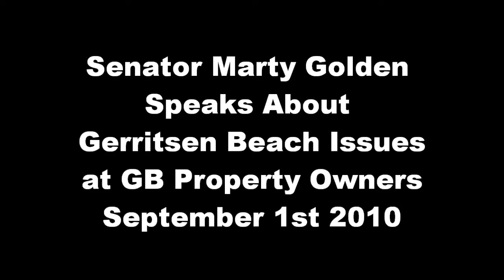Marty Golden at GBPOA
Marty Golden Speaks at Septmeber 2010 Gerritsen Beach Property Owners Meeting